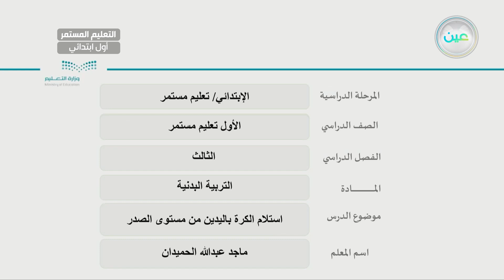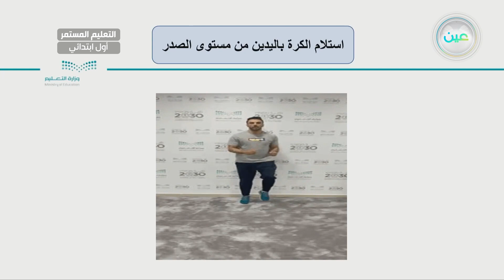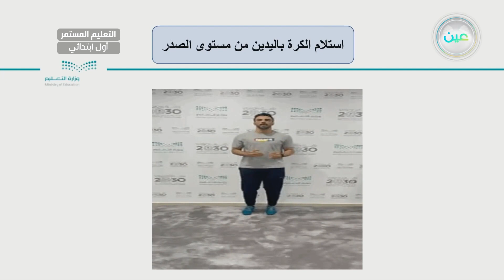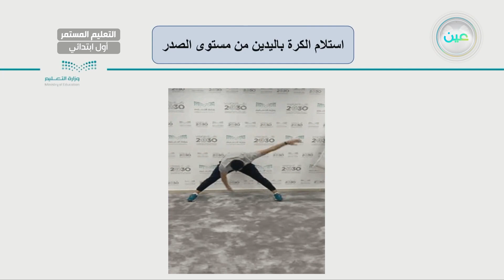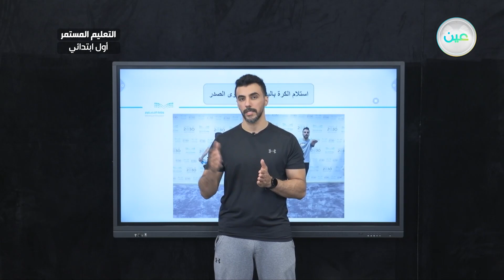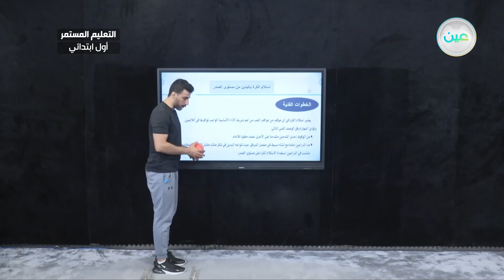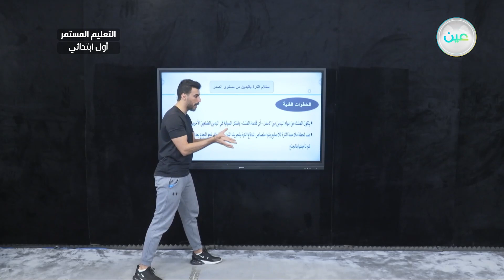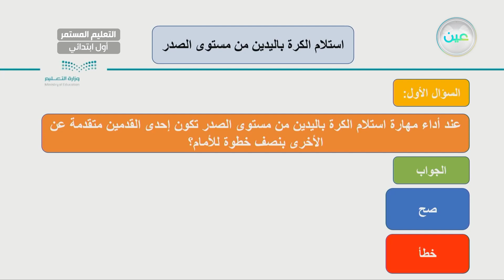استلام الكرة باليدين من مستوى الصدر - التربية البدنية والدفاع عن النفس - الصف الأول الابتدائي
الحصة الأولى - الأربعاء - الأسبوع الثامن - الصف الأول الابتدائي التعليم المستمر